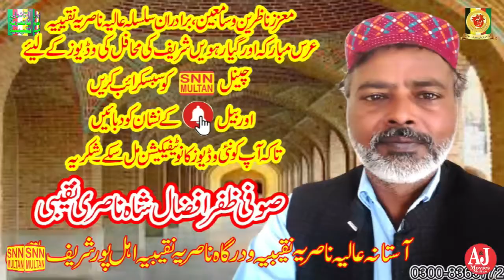Bohat Hseen hy Sanam hamara||بہت حسین ہے صنم ہمارا|Faisalabad||Qawalie||SNN MULTAN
Bohat Hseen hy Sanam hamara||بہت حسین ہے صنم ہمارا|Faisalabad||QawalieSNN MULTAN.(Official chanelAStana Alia Nasaria Naqeebia ahal Pur Multan)This channel is framed on Islamic videos and Islamic information’s., Watch here Qawalies, Naats, Quraan Reciting’s, Islamic speeches. Please